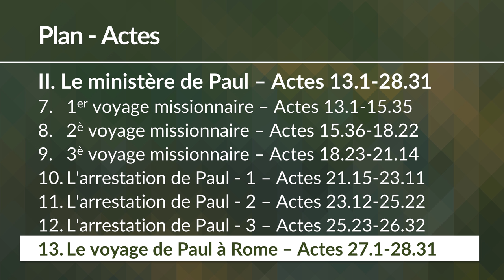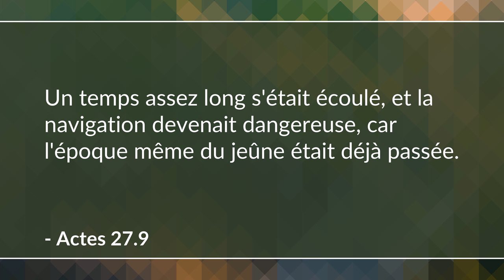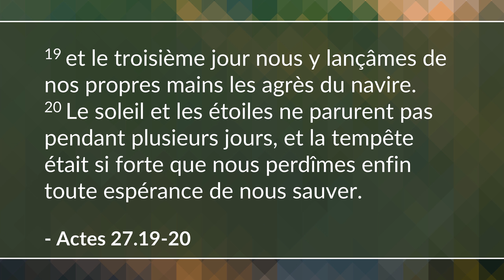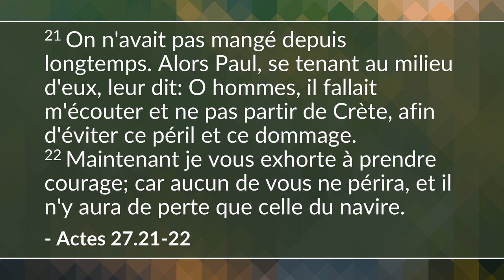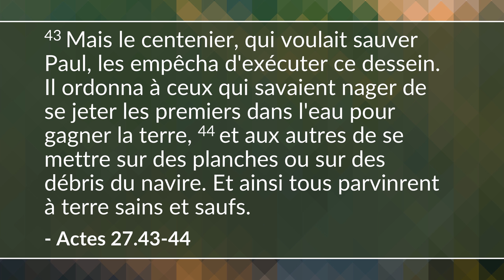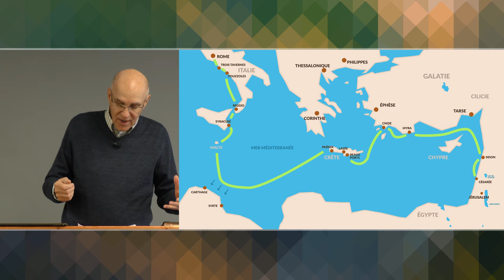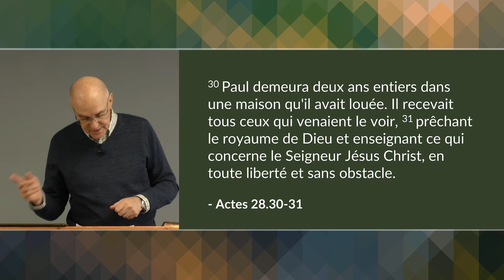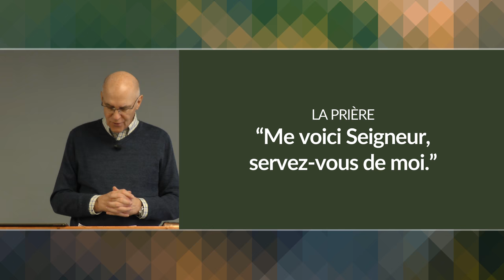Le voyage de Paul à Rome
L'excellent compte-rendu historique et naval du voyage de Paul jusqu'à Rome et la scène finale de prédication et d'enseignement en attende de son procès. (Actes 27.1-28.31)